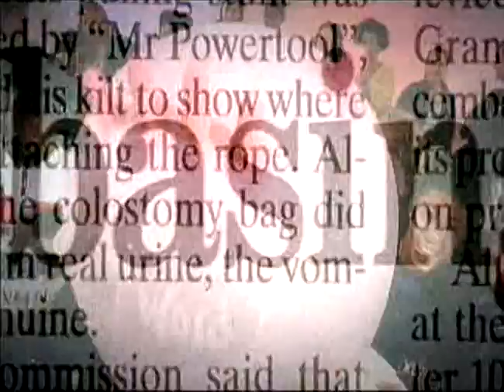Channel 4 at 25: The Word V John Major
One of the only good things to happen as a  result of the tory government in the 1990's - The Word.  Featuring Terry Christian.  Copyright Channel 4 Television.